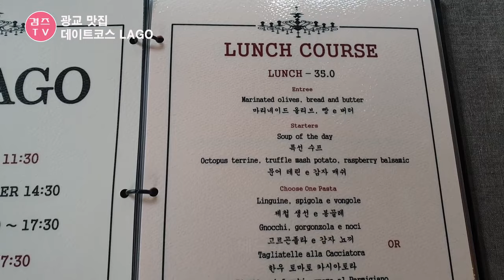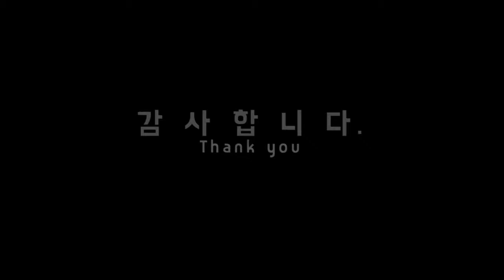광교 맛집 데이트 분위기좋은 레스토랑 lago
광교 분위기좋은 레스토랑 라고에서 데이트~
파스타에 스테이크까지 맛있게 먹고 즐거운시간 보내고 왔답니다.

메뉴 : LUNCH
한우토마토 카시아토라
제철생선 봉골레
한우채끝등심

주소 : 경기도 수원시 영통구 이의동 1216-6
영업시간 : 매일 11:30~22:00 (브레이크타임 15:30~17:30)

감사합니다.